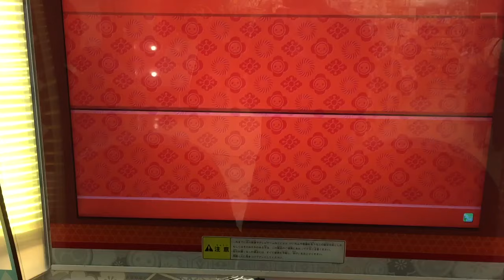【太鼓の達人 ホワイトver 】Scream out! -達人Edit.-(裏) ハウスバチ 全良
Playerだだん
Camera:ないや
3回で終わるはずが誤反応で…
叩き間違いやすい譜面だそうです